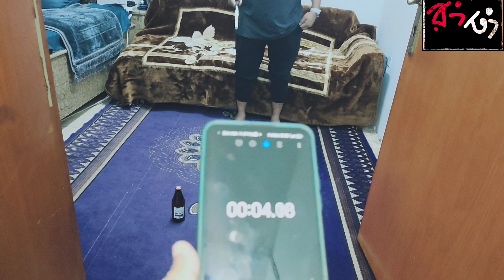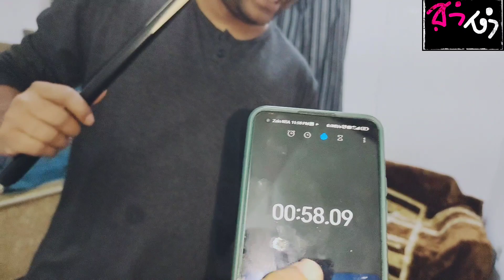গেম খেলে ৫০০ রিয়াল জিতার চেলেন্জ, কে পাবে সৌদির রিয়াল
বোতলের উপর চুরি ঢুকাতে পারলেই সৌদির ৫০০ রিয়াল, কে জিতলো দেখতে আমাদের চেনেলে চোখ রাখুন